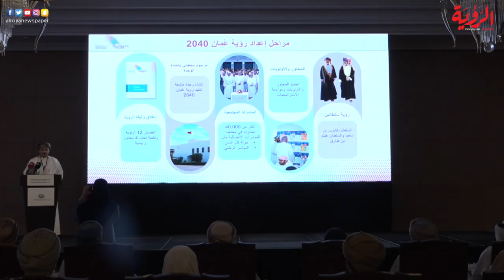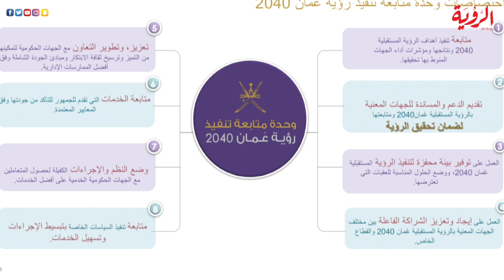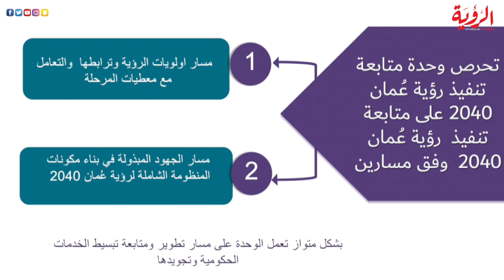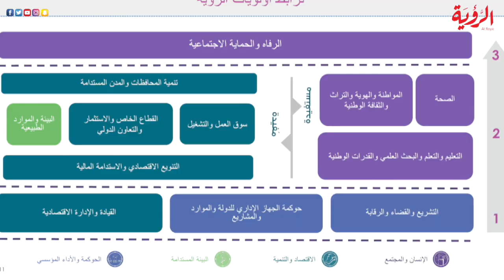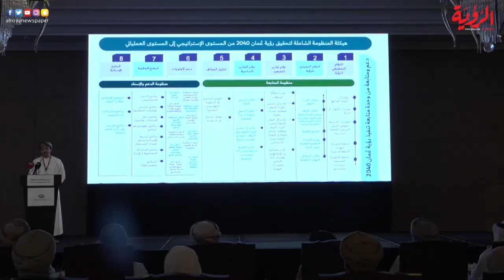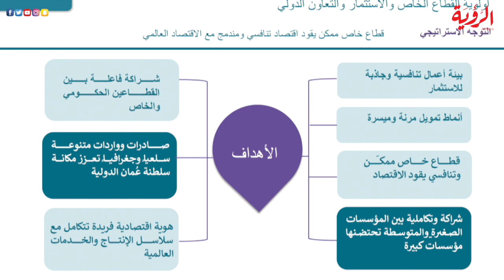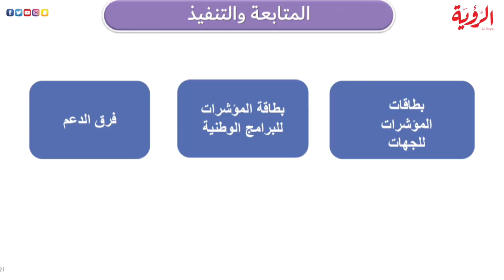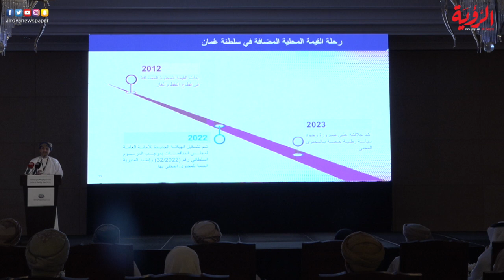ورقة عمل الدكتور منذر البوسعيدي في منتدى عُمان للقيمة المحلية المضافة 2023